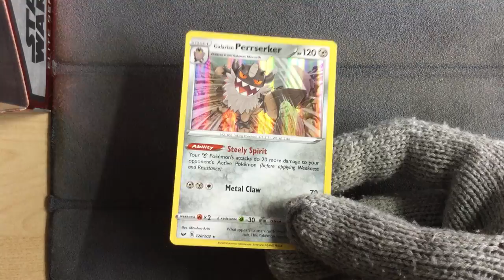Galarian Perrserker 128/202 - Pokemon Sword & Shield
Galarian Perrserker 128/202